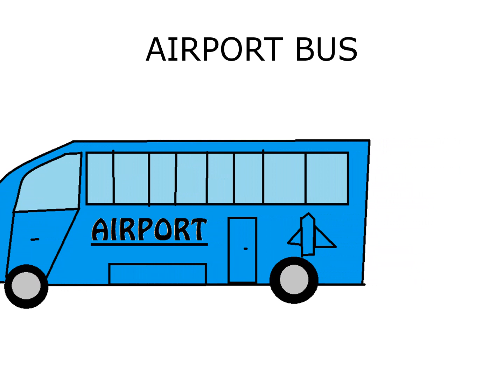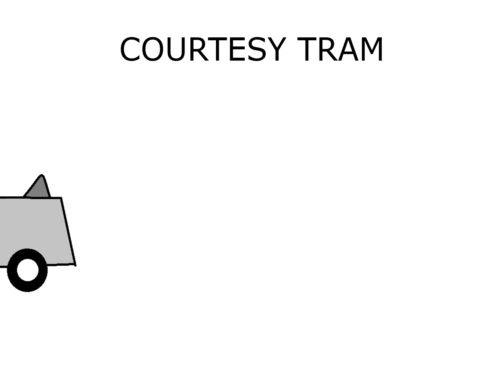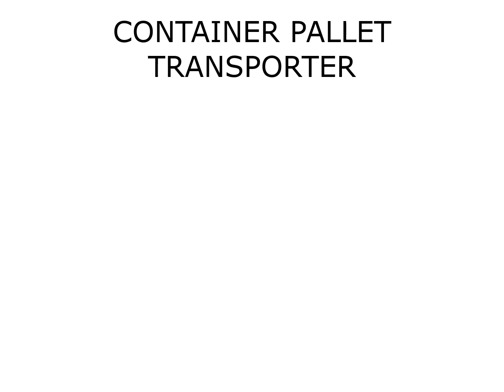Airport Vehicles - The Kids' Picture Show